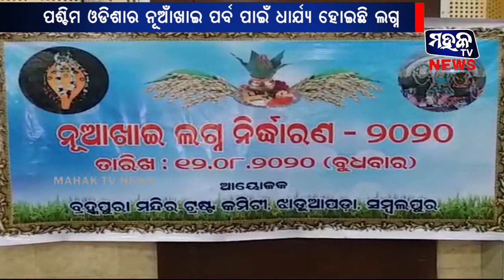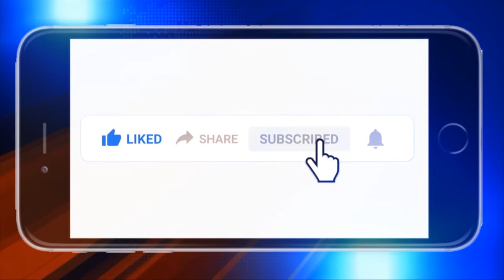ସମ୍ବଲପୁର : ପଶ୍ଚିମ ଓଡିଶାର ନୂଆଁଖାଇ ପର୍ବ ପାଇଁ ଧାର୍ଯ୍ୟ ହୋଇଛି ଲଗ୍ନ